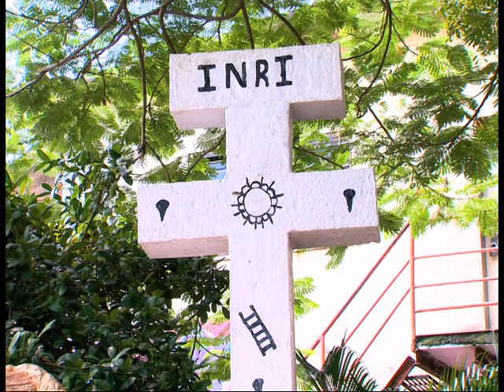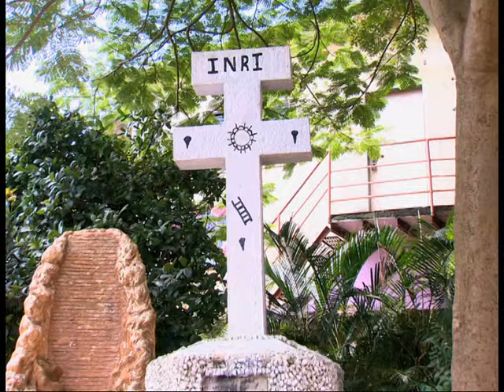Ep. # 64 - Chupaun Kaise Laga Chunari Me daag : छुपाऊं कैसे लागा चुनरी में दाग